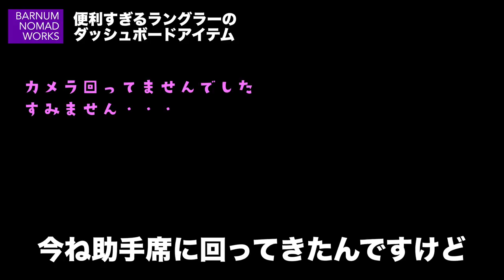車便利化計画①『ダッシュボードを恐ろしく便利にするもの』ラングラーJL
これものすごく便利なのでお勧めします。
スマホはもちろんGopro、一眼レフ、トランシーバー、ドリンクホルダーなど何でもくっ付きます。鉄なのでマグネット系も付きます。

ちなみにバーだけでは視界は一切遮られません。
運転席に座るとボンネットが見える範囲にバーが見えます。

ラゲッドリッジダッシュバー（アメリカンインテイク）：送料込み29,800円

動画で使わせていただいたWAVY LIFEさんのダッシュバー取り付け動画です。

【ジープラングラー】ラゲッドリッジのダッシュバーを取り付けました✌️自分で取り付けようとしましたが、、

🎥映像制作（撮影・編集）のご依頼はこちら

60